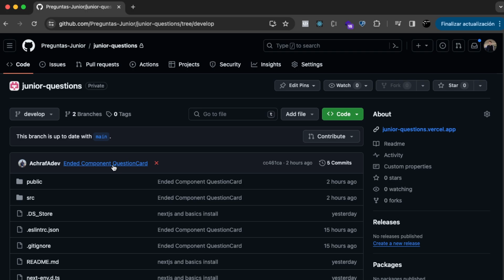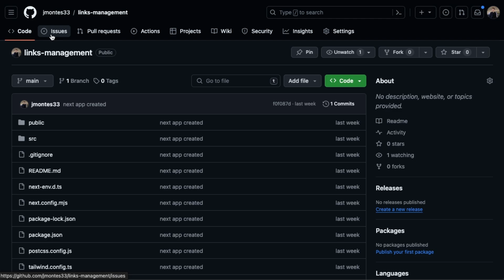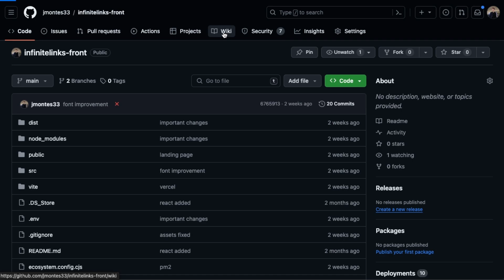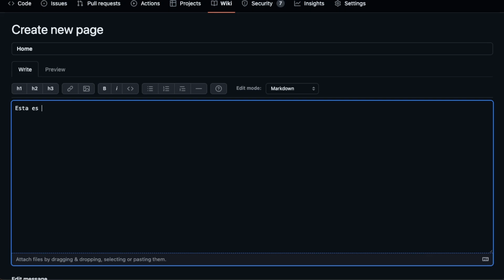Descubre los secretos de GitHub: 5 trucos que revolucionarán tu experiencia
🔓 Acompáñanos en este recorrido con @elrincondeldev para descubrir las funciones ocultas y trucos sorprendentes en GitHub que quizás no conocías para mejorar tu productividad y experiencia en el desarrollo de software.

00:00 Introducción a GitHub
01:00 Plantillas de issues personalizadas
01:30 Etiquetas y filtros avanzados
02:05 Revisión de código eficiente
02:38 GitHub Wiki
03:00 Visualización de las estadísticas

¿Eres geek de la tecnología? ¿Te motiva estar al tanto de las últimas tendencias? ¡Mantente al día con artículos de grandes referentes del sector!